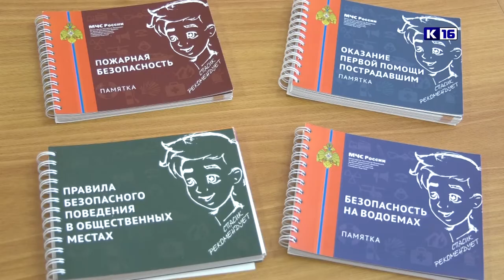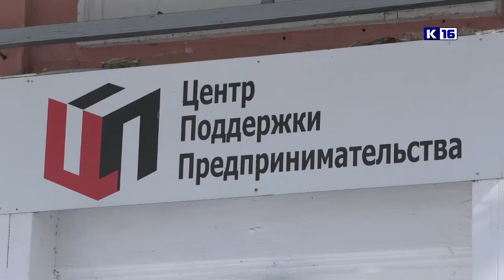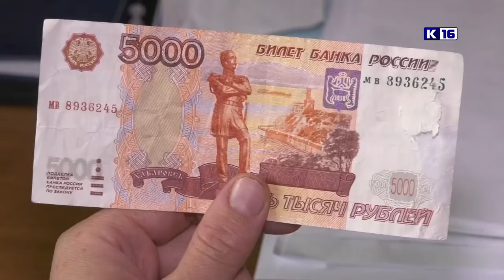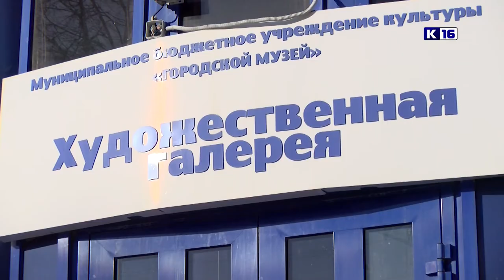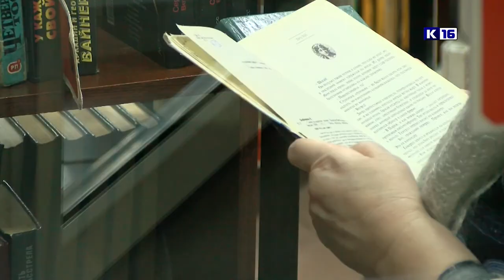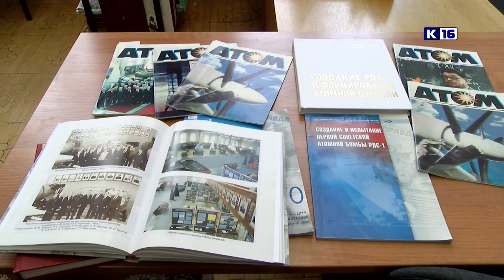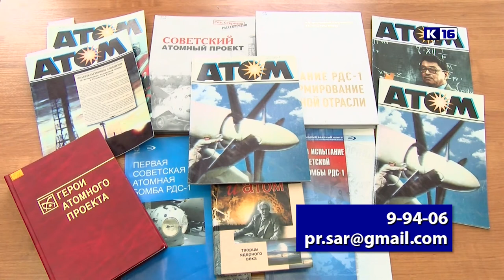Новости Сарова 11.03.2021